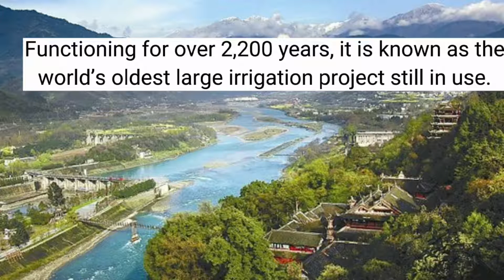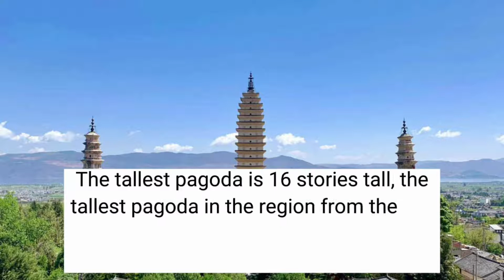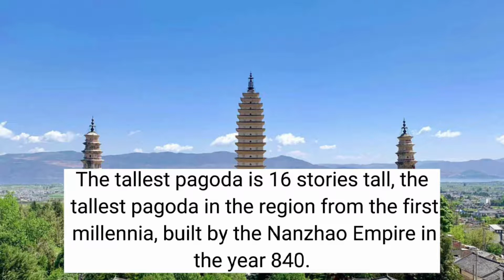Seven Wonders of China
Terra Cotta Warriors. Xi'an, Shaanxi Province. ...
Hanging Monastery. Mount Hengshan, Shanxi Province. ...
The Great Wall. ...
Leshan Buddha. ...
Mount Wudang. ...
Shi Bao Zhai Temple. ...
Forbidden City.